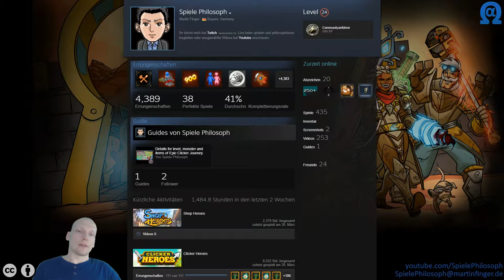Let's Play von Midas Gold Plus - Folge IX - Die letzte Arena.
Nachdem ich nun bei "Midas Gold Plus" bereits die letzte Area absolviert habe, verlieren die Haustiere an Bedeutung. Mal sehen ob der "Dragon of the Void" auch das letzte Haustier ist.